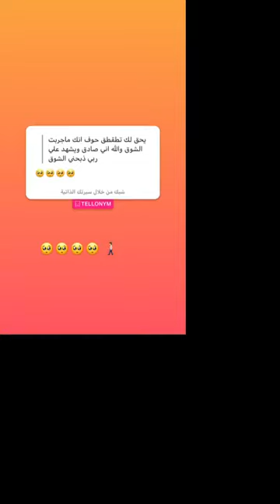تطمن ...//الشيخ محمد العجب